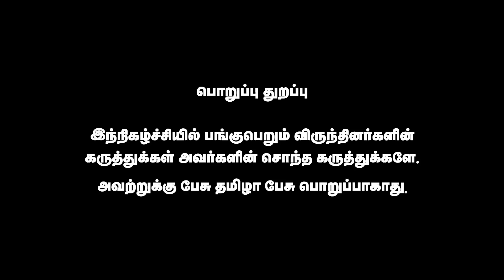'என் மண் என் மக்கள்' பாதயாத்திரையால் திமுக அச்சம்! Annamalai | En Mann En Makkal | Pesu Tamizha Pesu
நம் செய்தி இணையதளத்தை பின்தொடருங்கள்.
Account name : Dhrona Media
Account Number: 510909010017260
Branch : Chennai chitlapakkam
Bank: City Union Bank
IFSC code: CIUB0000295